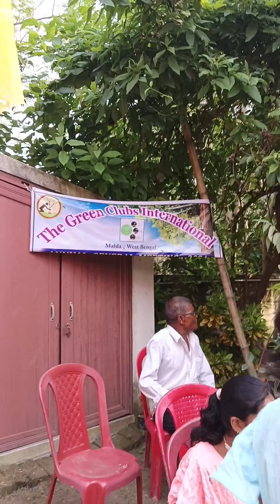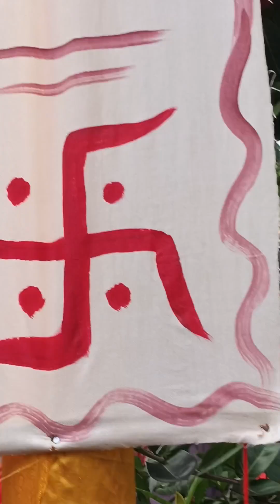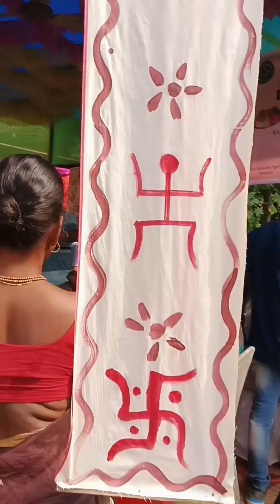Durga Puja Vlog #2